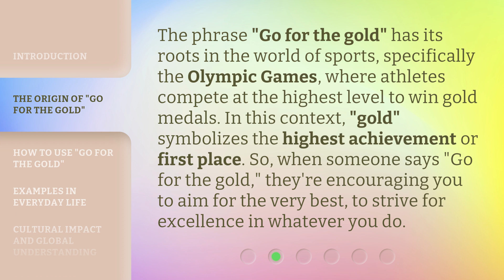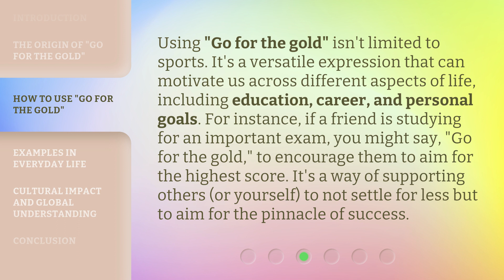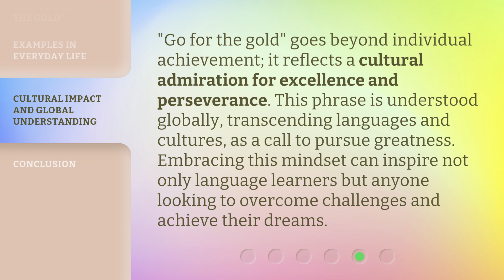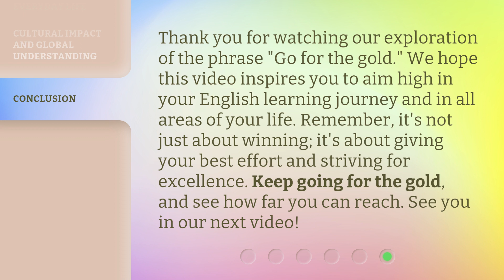Achieving Your Best: Understanding "Go for the Gold"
Go for Gold: Achieving Your Best • Unlock the secrets to achieving your best self by understanding the 'Go for the Gold' mindset. Learn how to set ambitious goals and strive for excellence in every aspect of your life.

00:00 • Introduction - Achieving Your Best: Understanding "Go for the Gold"
00:34 • The Origin of "Go for the Gold"
01:04 • How to Use "Go for the Gold"
01:37 • Examples in Everyday Life
02:16 • Cultural Impact and Global Understanding